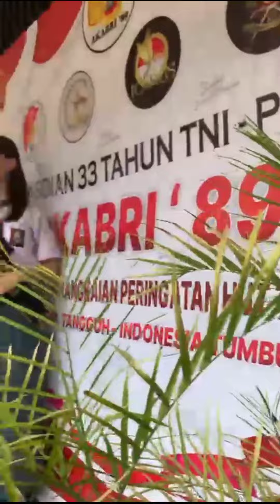VAKSIN DI POLRES BAUBAU HADIAH 1 UNIT SEPEDA MOTOR, 3 UNIT SEPEDA GUNUNG & BARANG ELKTRONIK/13102021